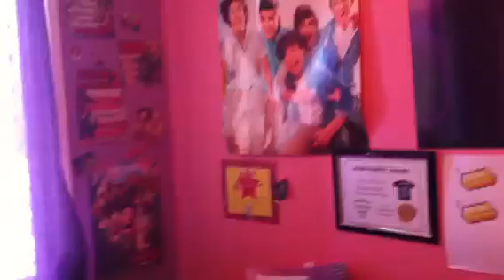Dad ripping down a tree with his Jeep